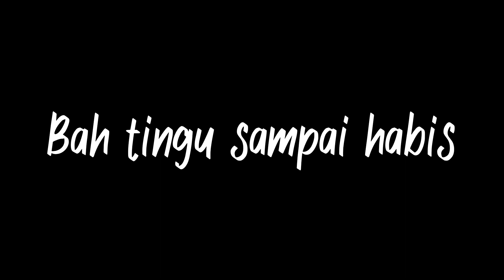PART 2 | HARI KELUARGA NANAKAN AKI ADANDAR 2.0 | 30 OKTOBER 2022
Kemuncak hari keluarga besar Nanakan Aki Adandar pada 30 Oktober 2022